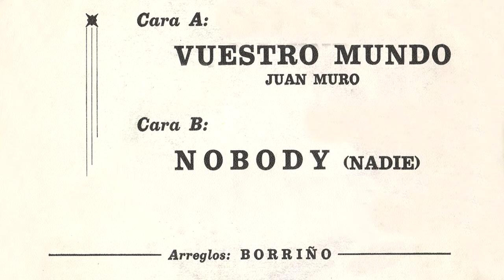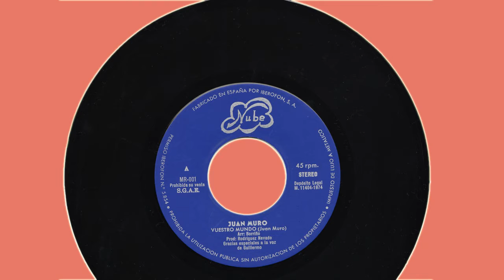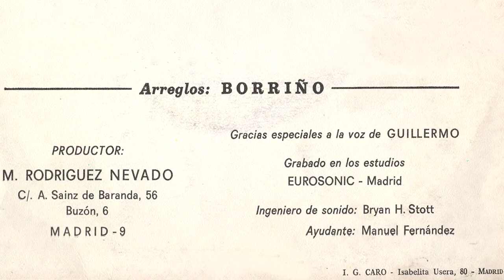JUAN MURO - Vuestro mundo/Nobody (single original)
Impresionante sencillo de Juan Muro editado en 1974 por el sello NUBE, con la referencia MR-OO1. Potente y musculoso soul con toques de psicodelia en las guitarras; lamentablemente la repercusión en el cambiante panorama musical español de los primeros años setenta sería nula, lo cual lo convierte en toda una joya de coleccionista.
1) VUESTRO MUNDO 00:05
2) NOBODY (Nadie) 03:12
Grabado en los estudios EUROSONIC de Madrid.
Ingeniero de sonido: Bryan H. Stott. Ayudante: Manuel Fernández.
Productor: M. Rodríguez Nevado.
Los dos temas compuestos por Juan Muro. Arreglos: Borriño.  Canta Guillermo Antón.
Medios técnicos:
Plato/Tornamesa: DUAL 510.
Cápsula/Aguja: SHURE M97 XE.
Previo phono: KENWOOD KA5700.
Tarjeta sonido: Sound Blaster Audigy.
Programa captura audio: SONY Sound Forge Audio Studio 10.
Programa edición: Sony Vegas.